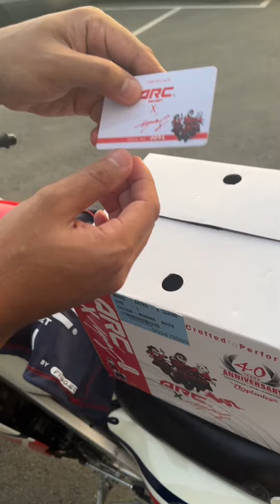𝗔𝗥𝗖 ❌ 𝗨𝗝𝗔𝗡𝗚 𝟰𝟬𝘁𝗵 𝗔𝗻𝗻𝗶𝘃𝗲𝗿𝘀𝗮𝗿𝘆 𝗟𝗶𝗺𝗶𝘁𝗲𝗱 𝗘𝗱𝗶𝘁𝗶𝗼𝗻 𝟯𝟵𝟵𝟵𝗽𝗰𝘀 𝘄𝗼𝗿𝗹𝘄𝗶𝗱𝗲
LIVE UPDATE BAKI HELMET YG ADA
Pembelian melalui 👇🏻
1) Walk in ke cawangan FT.
FTJOHOR (LARKIN) ❌ SOLD OUT
2) Empayar FT . ❌SOLD OUT
3) Link onpay ❌ SOLD OUT
Sebarang pertanyaan boleh terus roger kami Ft Garage link di bawah :